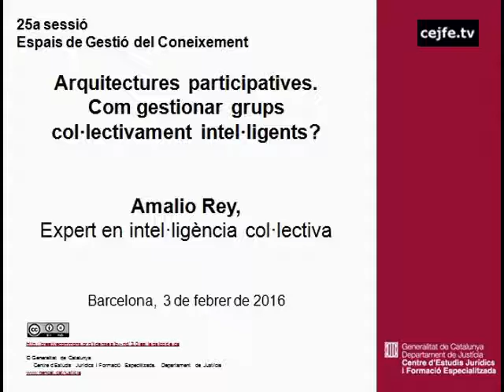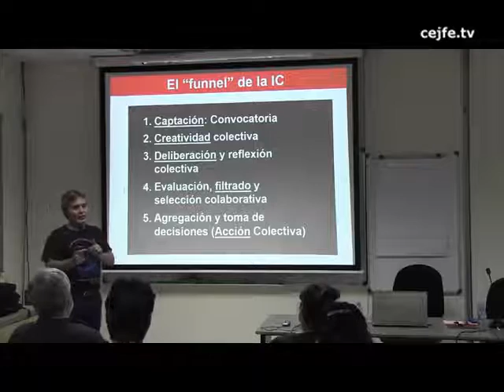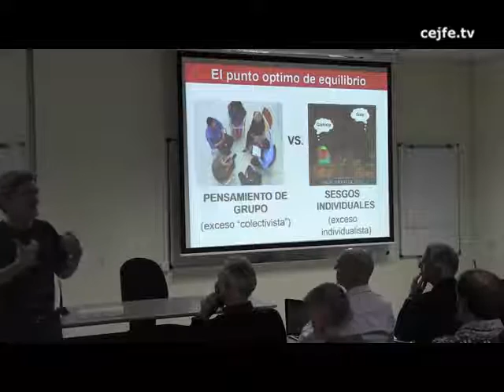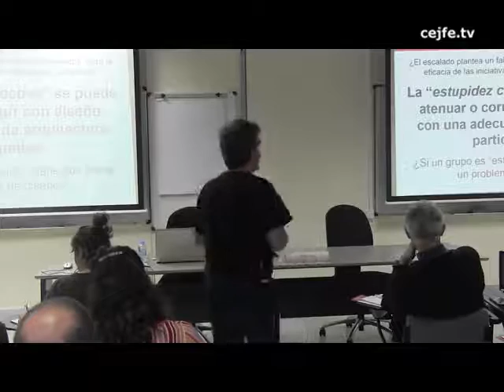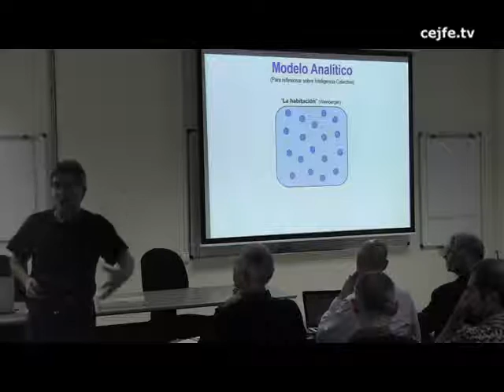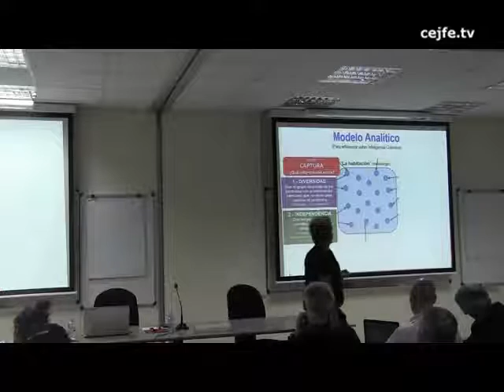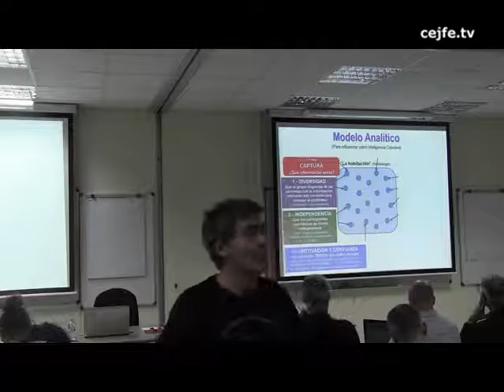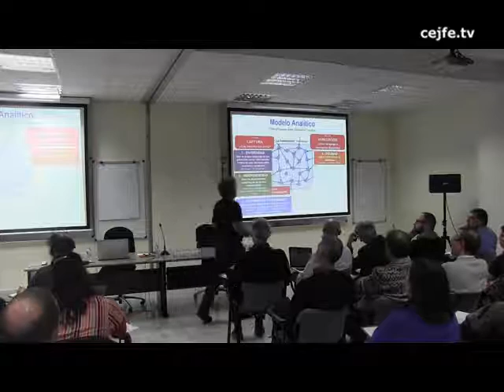Arquitectures participatives. Com gestionar grups col·lectivament intel·ligents? Amalio Rey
25a sessió Espais de Gestió del Coneixement
Arquitectures participatives. Com gestionar grups col·lectivament intel·ligents? Amalio Rey, expert en intel·ligència col·lectiva, fundador i director d'eMOTools.